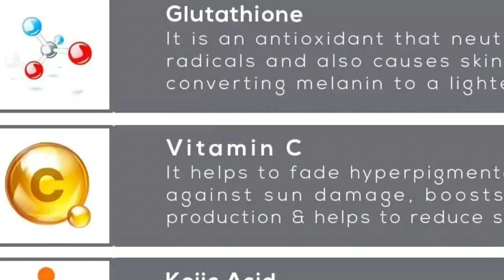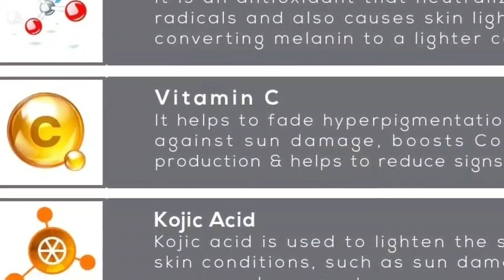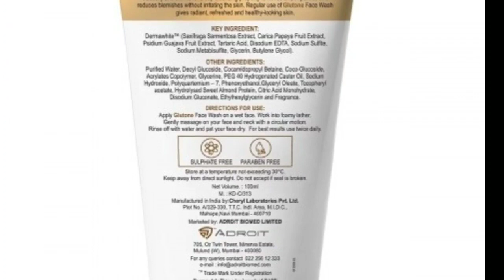Trycone Glutathione Cream Malayalam | Glutone Face Wash#tryconeglutathionecream#glutathionecream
Trycone Glutathione Cream Malayalam#tryconeglutathionecream#glutathionecreammalayalam#glutathionecream#glutathione#glutathioneskinwhitening#glutonefacewash#glutonefacewashreview#glutonefacewashprice#glutonefacewashcream#glutonefacewashsideeffects#glutathionesideeffects